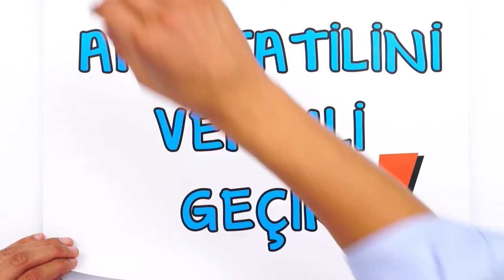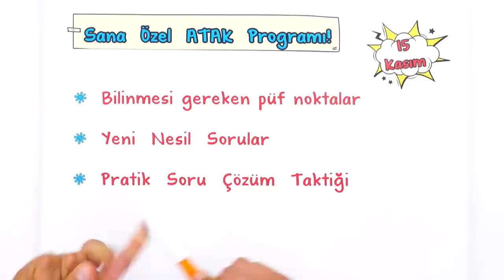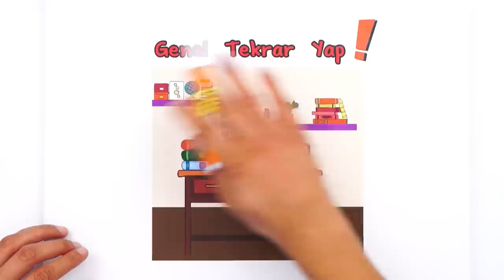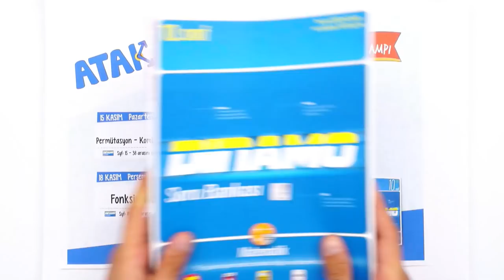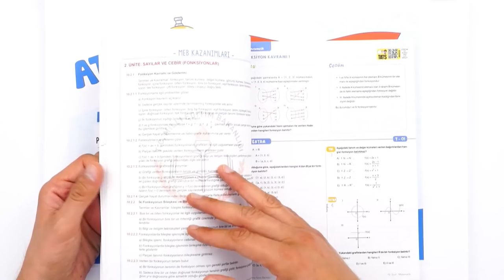Ara Tatili Nasıl Geçirmeliyim? 🤔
Hepimizin beklediği ara tatil geldi! Peki bu ara tatili nasıl verimli geçirebiliriz ? Neler yapmalıyız? Hepsi ve daha fazlası videomuzda sizi bekliyor! 👉